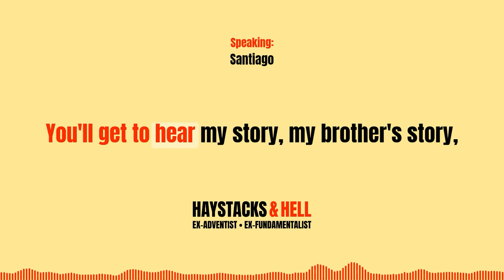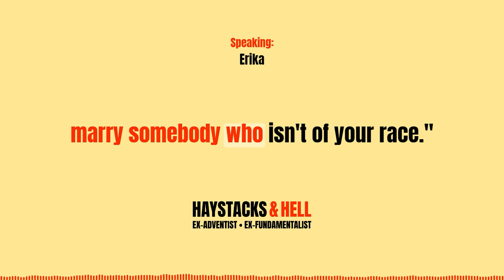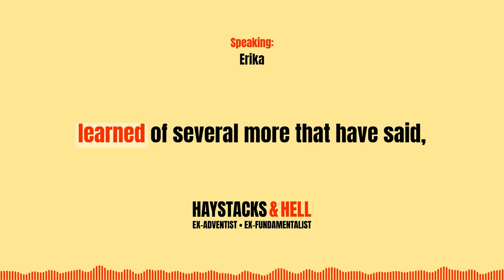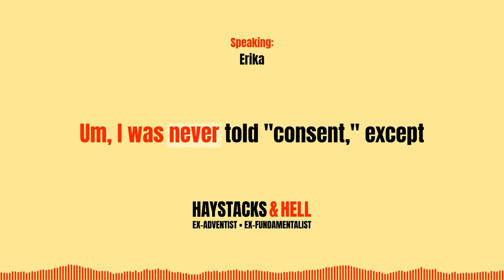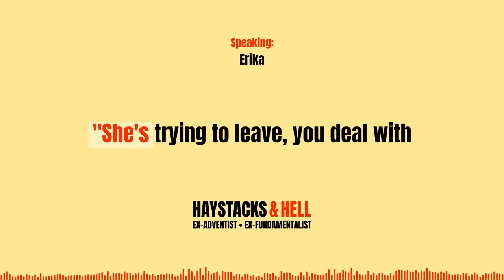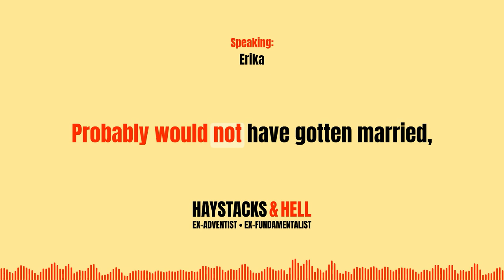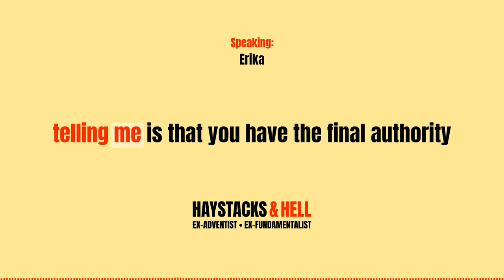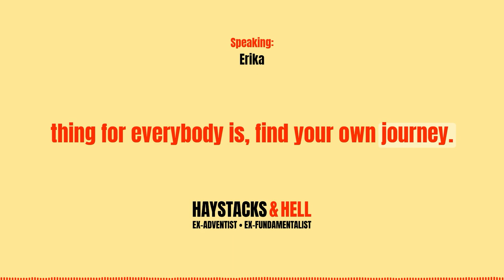S2:E1 - Meet Erika: ex-SDA Teacher, Mom, Survivor of Abuse - Haystacks & Hell Podcast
As a young child, Erika was abused by a deacon's son at her home church. She shares her amazing story of resilience, attending Newbold College in the UK, and eventually leaving the Adventist church.

The Netflix show linked above is not about Erika's story, but it's linked here as we briefly discussed Erika’s desire to go into law (timecode 44:32). She was discouraged by her parents, who said the legal profession isn't suitable for a Christian woman. I mentioned the show because it’s based on a true story of a serial r*pist who got away with his crimes in part by committing them in different cities or counties, and the police departments didn’t share any information with each other.

The show centers on a woman who was the most recent victim and spoke to the police, but the two male detectives who questioned her didn’t believe her and ultimately gaslit her into recanting her testimony. It wasn’t until a female detective began noticing a pattern and believed the victim that they finally were able to put the pieces together and catch the r*pist.

The show is relevant because it illustrates how discouraging women from entering certain professions has put us at a disadvantage, and why listening to victims is incredibly important.